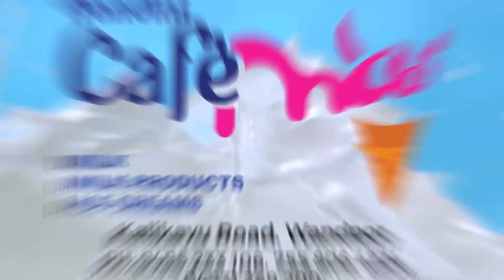ബാലസൗഹൃദ യാത്രക്ക് മലപ്പുറം കളക്ടറേറ്റില്‍ സ്വീകരണം |SAHYA NOW| MALAPPURAM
കോട്ടക്കലില്‍നിന്ന് ആരംഭിച്ച രണ്ടാം ദിവസ റാലി തിരൂര്‍ തുഞ്ചന്‍ പറമ്പ്  സമാപിച്ചു.